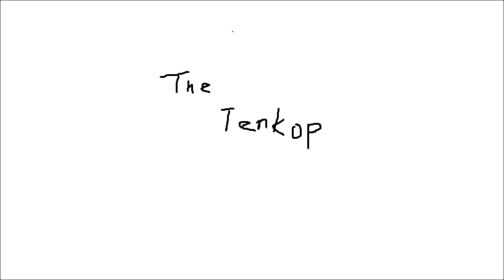vanhalen 5150 (instrumental cover)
5150mix  G2.1u(zoom) DR-5(BOSS)
CubaseLE(steinberg)
guitar(musicman)